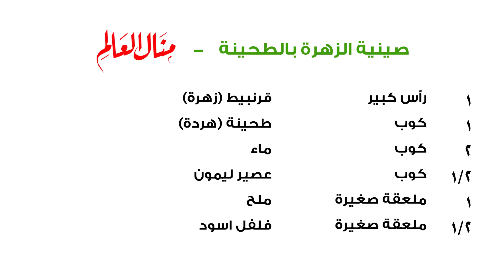صينية الزهرة بالطحينة